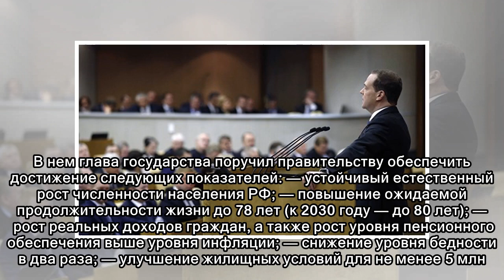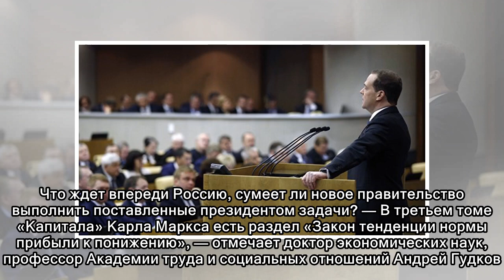Медведева оставили, чтобы повысить пенсионный возраст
Итак, сенсации не случилось. Сразу после инаугурации Владимир Путин внес в Госдуму кандидатуру Дмитрия Медведева для утверждения его премьер-министром страны. 8 мая, надо думать, депутаты рассмотрят в...